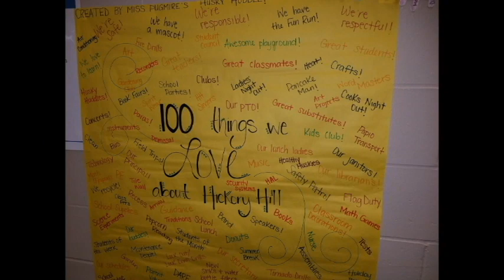PLCS Students Celebrate the 100th Day of School